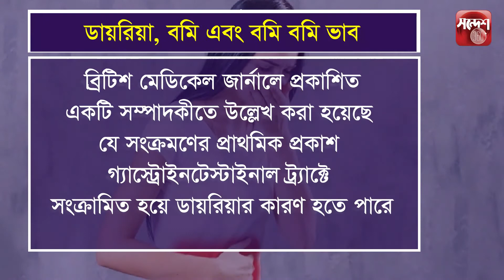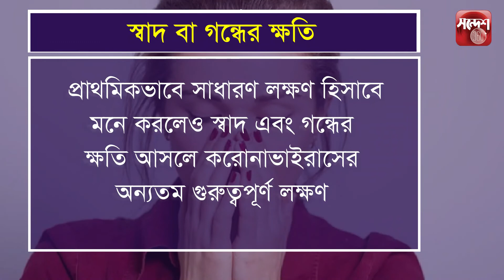করোনার অতিরিক্ত ৭ লক্ষণ II SandeshBD II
করোনা ভাইরাস, ঠান্ডা নাকি সর্দি জ্বর: কখন ডাক্তারের কাছে যাওয়া উচিত?
সর্দি, কাশি, শুষ্ক গলা, এবং জ্বর; যখন কেউ অসুস্থ বোধ করেন তখন এসব উপসর্গ দেখা দিতে পারে৷ আর শুরুতেই এসব উপসর্গ দেখে অনেক সময় বোঝা কঠিন যে এটি ভাইরাস নাকি ব্যাকটেরিয়া সংক্রমণ৷

𝐒𝐚𝐧𝐝𝐞𝐬𝐡𝟑𝟔𝟎 𝐍𝐞𝐰𝐬 𝐀𝐩𝐩, 𝐀 𝐌𝐮𝐬𝐭 𝐇𝐚𝐯𝐞 𝐀𝐩𝐩!